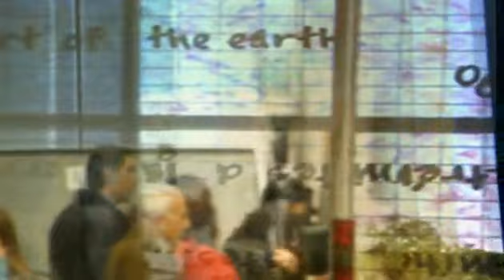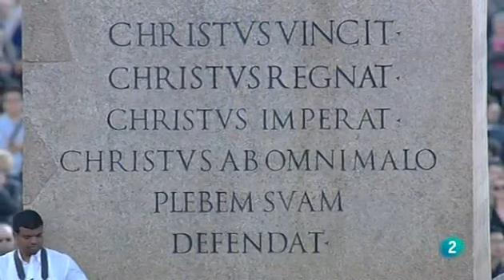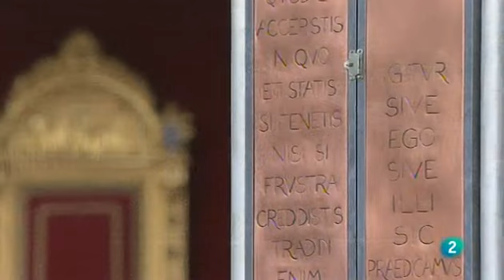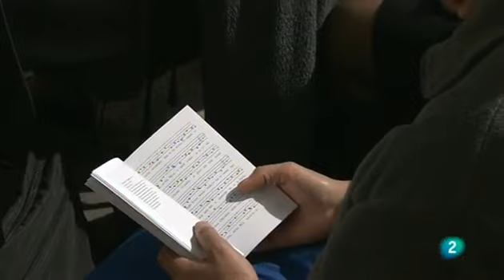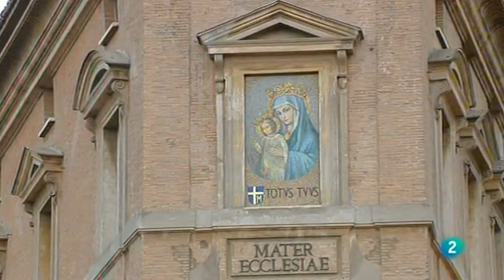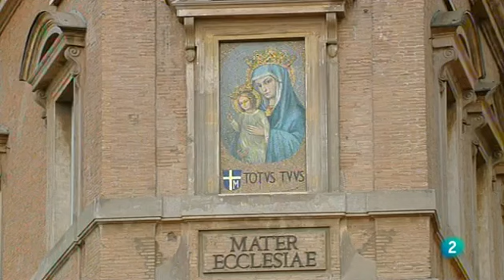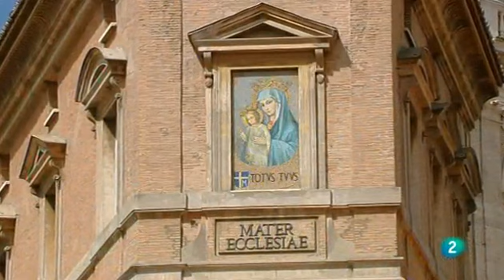SEMANA SANTA RTVE | Pontifical de Pascua en el Vaticano con el Papa Benedicto XVI | 08/04/2012